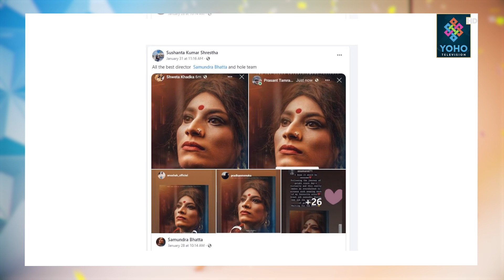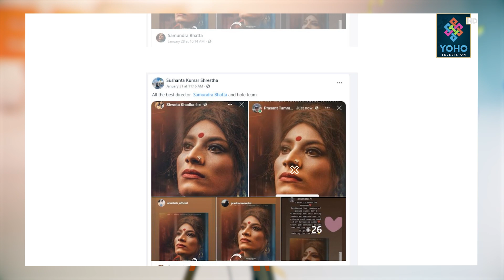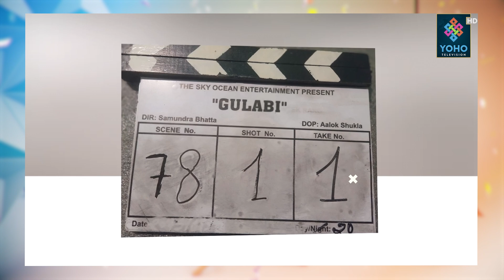‘गुलाबी’मा ‘ट्रान्सवुमन’को भूमिकामा नाजिर हुसेन | Cineplex Report | YOHO TV HD